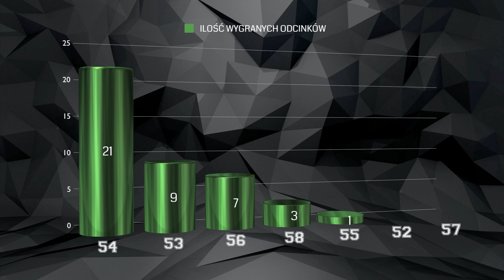Ilość wygranych odcinków w Castrol EDGE Trophy 2013 - animacja